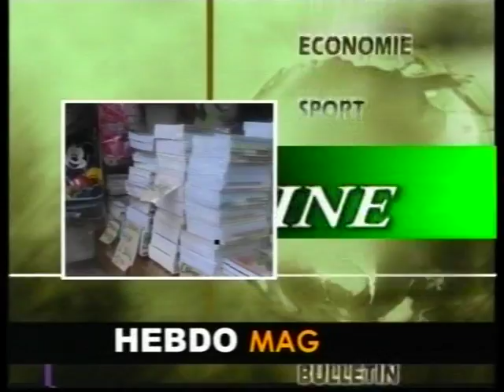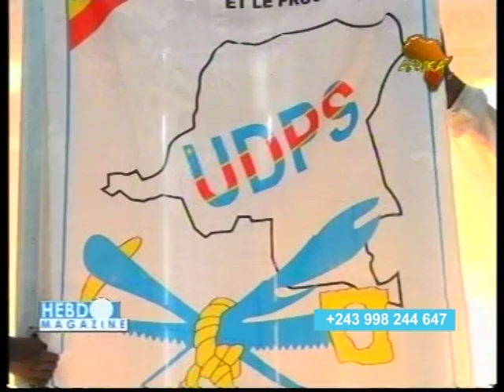HEBDO MAGAZINE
Qui succédera au président de l'udps??? Etienne Tshisekedi a eu le temps de préparer sa relève politique... RÉPOND Michel EBOMA conseiller juridique du sphinx de Limete, décédé a Bruxelles mercredi dernier...  à suivre attentivement.